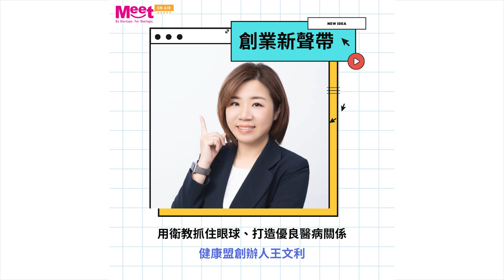'22S2 EP03 用衛教抓住眼球、打造優良醫病關係——專訪健康盟創辦人王文利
隨著醫療資源發達、健康意識抬頭，定期到醫院不管是維修還是保養，似乎成為家常便飯。候診時間的空白，我們常常低頭看手機，要不然就是抬頭看著診間的電視——而這段空白，似乎也成了抓住病患眼球、經營醫病關係的好機會。

本集重點：
✔️從公衛、醫院背景到健康盟，創業的緣起是什麼?
✔️在健康盟這個創業項目跟服務裡，你看見什麼機會?
✔️健康盟的服務內容與服務對象
✔️商業模式與市場機會
✔️健康盟新一輪募資的心得分享

Credit｜
來賓：健康盟創辦人王文利
企劃主持：創業小聚 陳凱爾
剪輯後製：聲歷其境All Around You